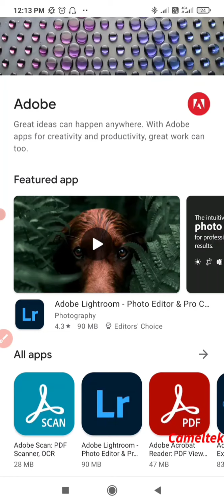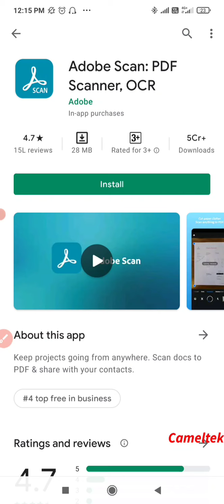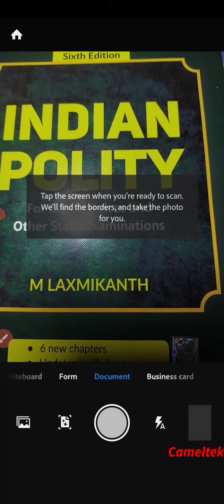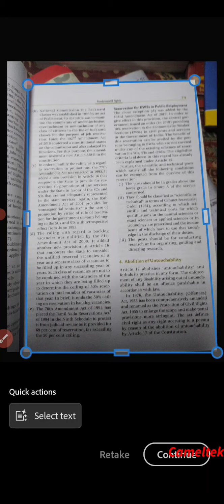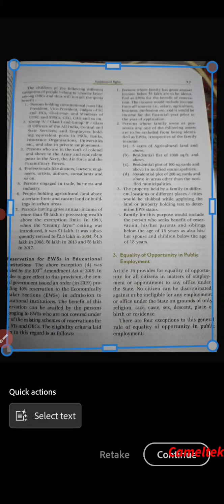How to Scan Books by Adobe Scan App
Hy Guys In this Video I tell you about a android app which is help you on scanning your books and any types of documents